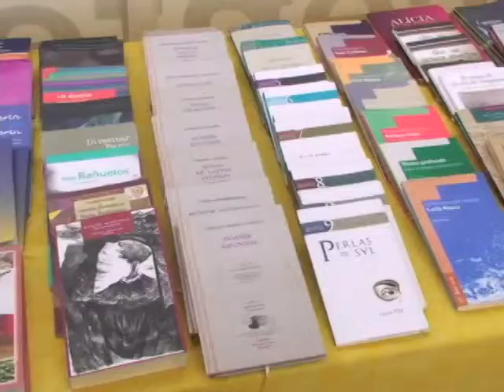Semana de Michoacán en la Expo Guanajuato Bicentenario